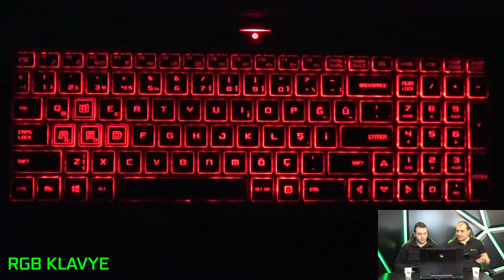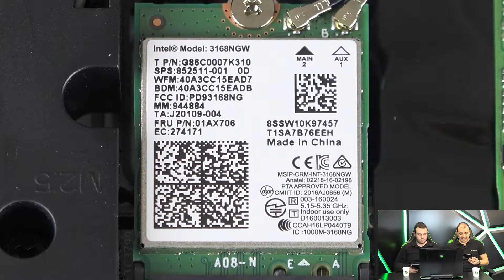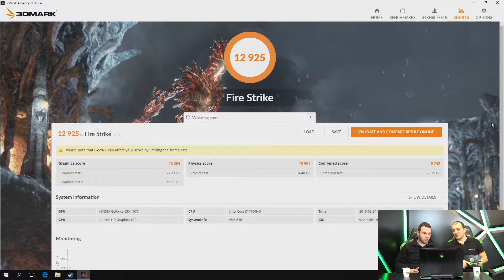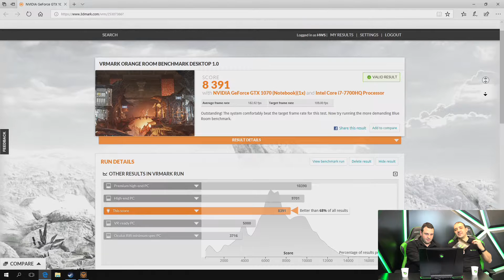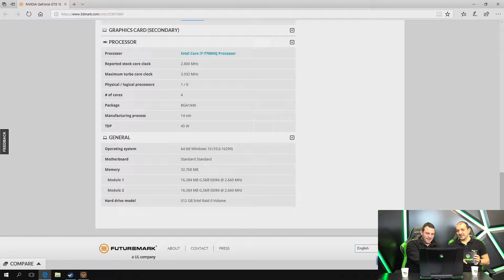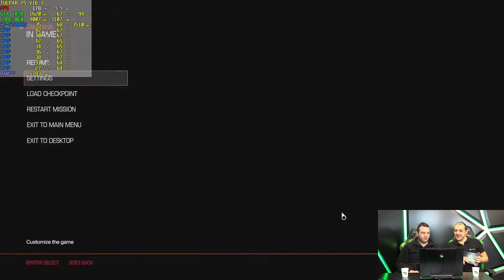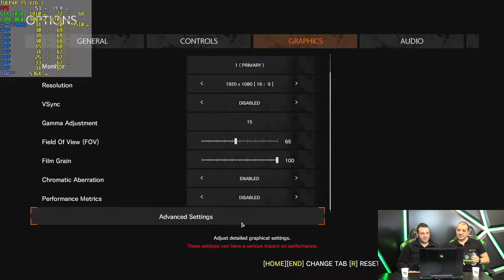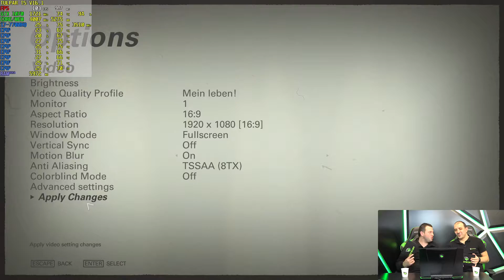TULPAR T5 V16.1 İncelemesi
Merhaba Monster takipçileri,

Bu videomuzda şaşırtıcı performansı ile hem de güçlü teknik özellikleri ile dikkatleri üzerine çekmeyi başaran TULPAR T5 V16.1 oyuncu dizüstü bilgisayarımızı son çıkan oyunlar ve test programlarıyla zorlu bir test sokuyoruz.

Peki sonuç ne mi oldu izleyin ve kendi gözlerinizle görün. :)

Fiyat ve detaylı özellikler için aşağıdaki direkt linklerden ürün sayfalarına bakabilirsiniz.